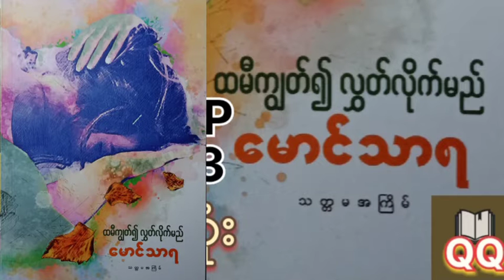မောင်သာရ - ထမီကျွတ်၍လွှတ်လိုက်မည် EP.3ဆုံးဝတ္ထုရှည်